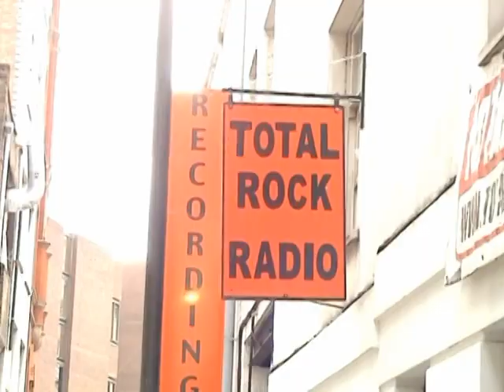Fill Your Head With Rock Helix Video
Here's the video put together by John Hockley for our song "Fill Your Head With Rock" from the Power of Rock and Roll CD.   John used mostly clips from my home movies that I put together from 2005 to 2008.  Some of the shots are from Sweden Rock Festival, others from The Hawk Rocks the Park (London, Ontario) to when we played up in Thunder Bay for The Giant.